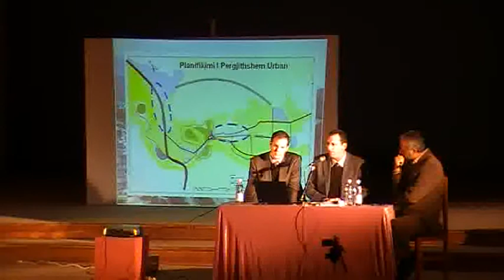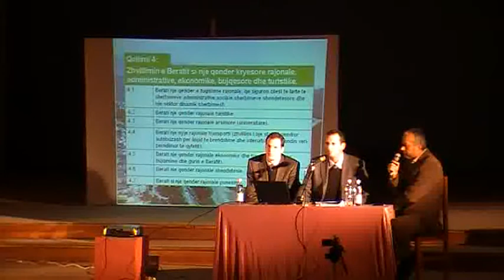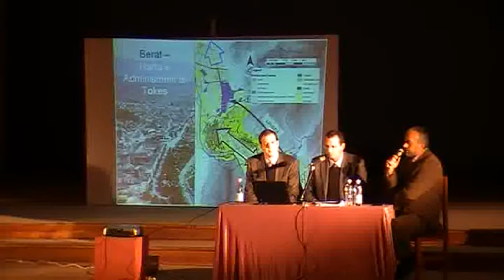LAMP II Albania - Berat City Vision - Segment 6: Consultant Team Leader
LAMP II Albania, Step 3 City Vision: Consultant Team Leader at the Berat Vision Public Participation Presentation. February 01/02/2010.